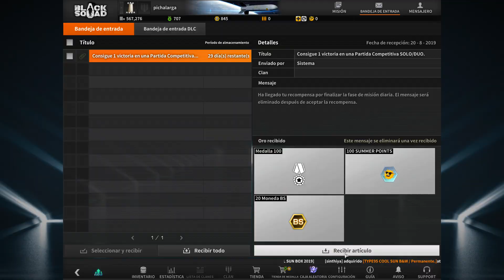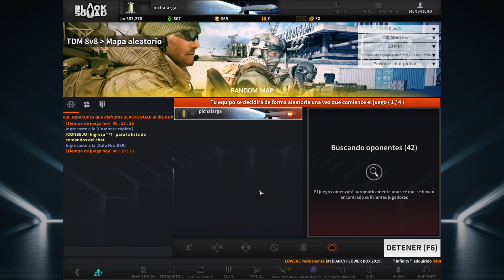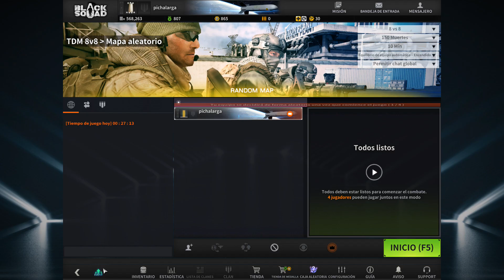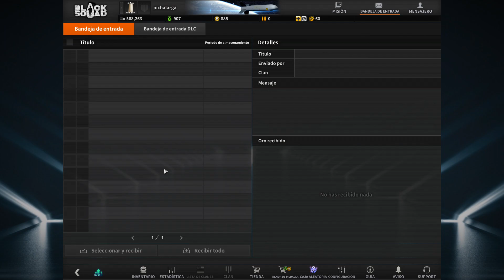black squad/a ver como esta